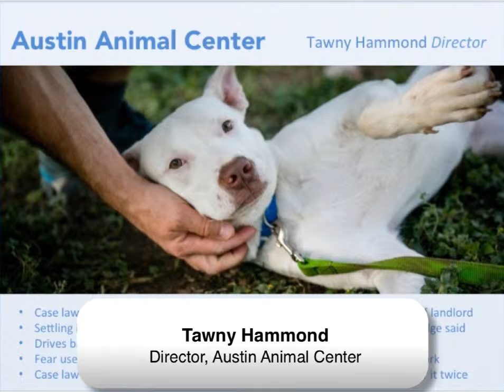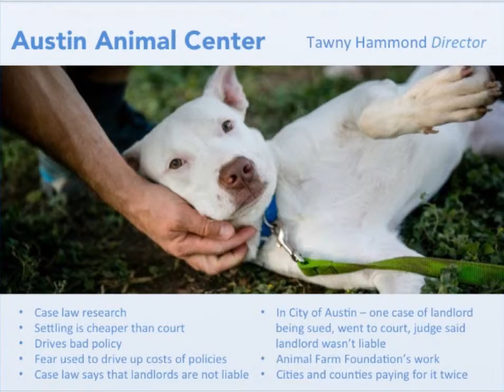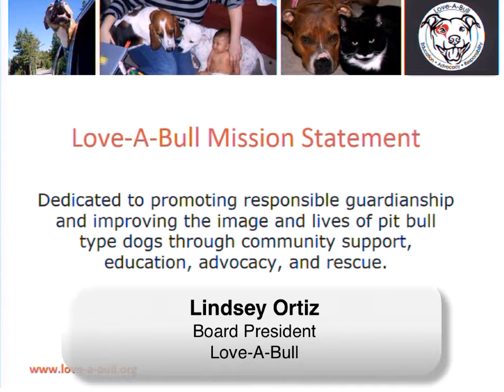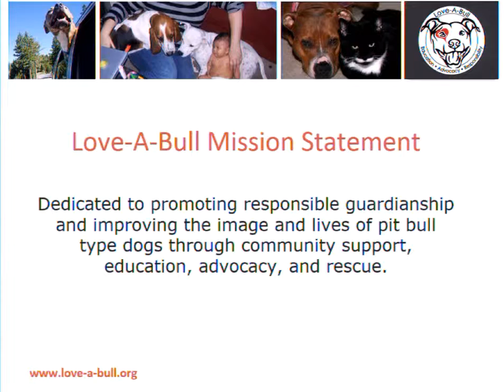Breed Restrictions in Housing – Panel Discussion - conference recording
This is a panel discussion with Tawny Hammond, Chief Animal Services Officer for the City of Austin; Scott Giacoppo, Chief Community Animal Welfare Officer for the Washington Humane Society; and Lindsey Ortiz, Board President, Love-A-Bull

The panel covers how breed restrictions impact “pitbull” terriers and what can be done to remove or bypass the restrictions. This presentation was recorded at the 2016 American Pets Alive! Conference.